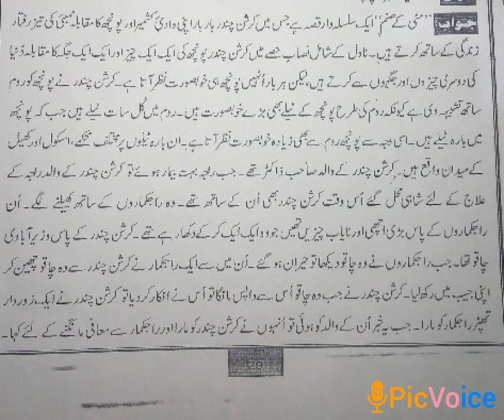9th class sabaq ka khulasa of main aik shar ......punch